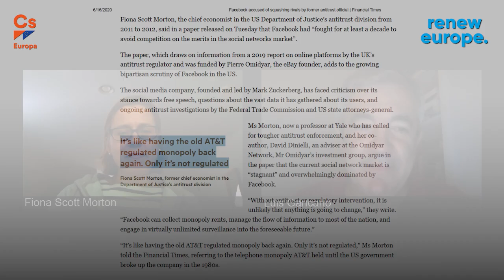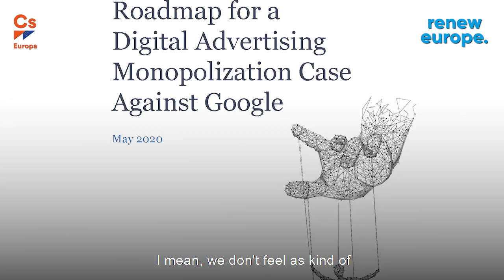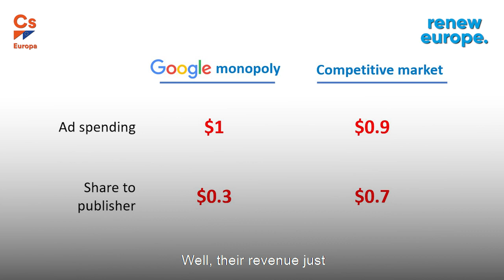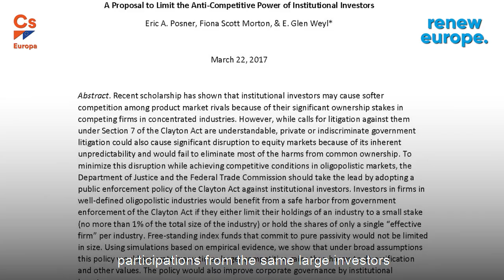#11: Big tech and antitrust policy | Fiona Scott Morton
In this new episode of CapitalismAfterCoronavirus I talk with Fiona Scott Morton, a professor of Economics at Yale University and Ph.D from MIT. She is a fellow at the National Bureau of Economic Research. She has previously worked as a Deputy Assistant Attorney General for antitrust in the Obama administration. We talk about the anticompetitive practices of Facebook and Google, and the way forward for antitrust policy.